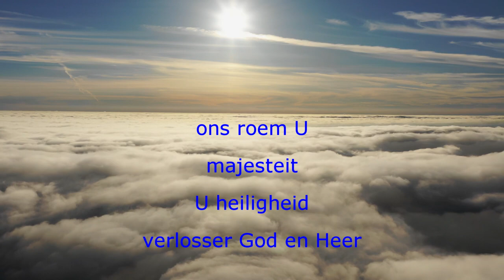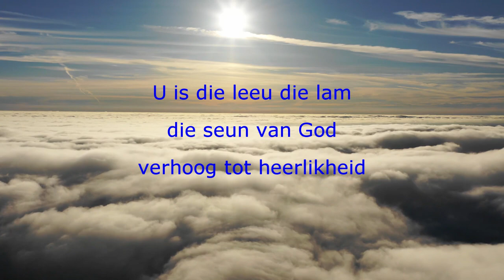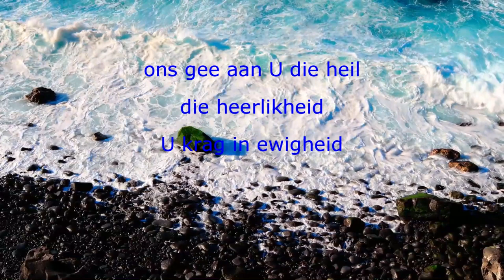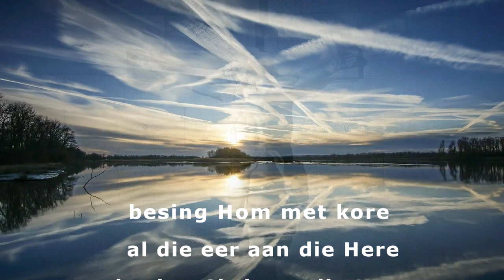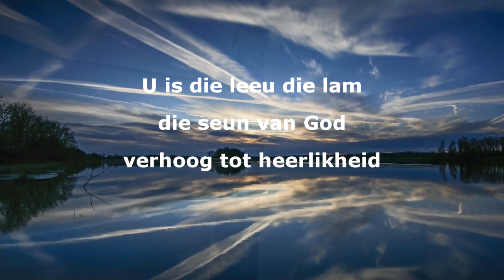ONS ROEM U MAJESTEIT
Geskryf met die Here se genade
insperasie kom van "openbaring hoofstuk 4 vers 8 en verder "